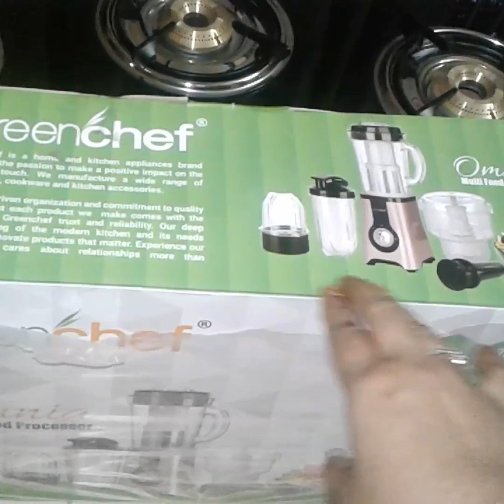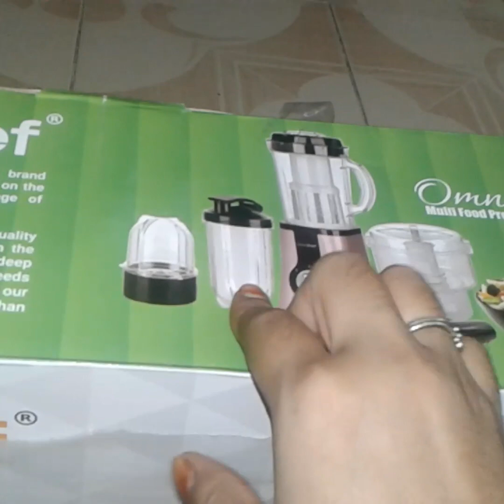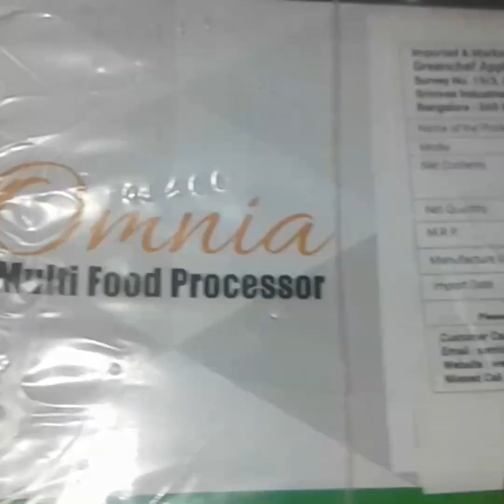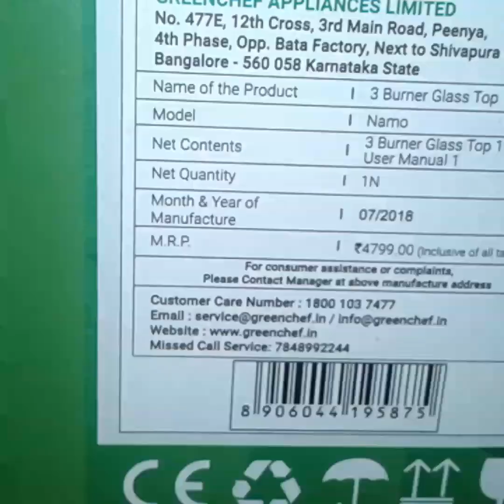Glass top stove, green chef mixie grinder regards review# milton hotbox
Glass top stove green chef brand -3 burner stove                                                             mixie greenchef brand it's looking very cute & handy

green chef mixer grinder
greenchef gas stove